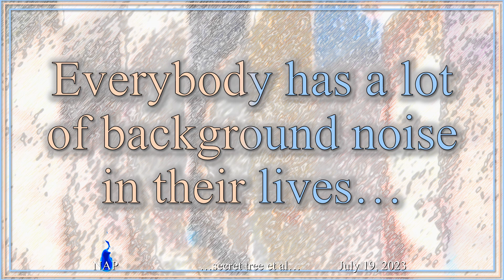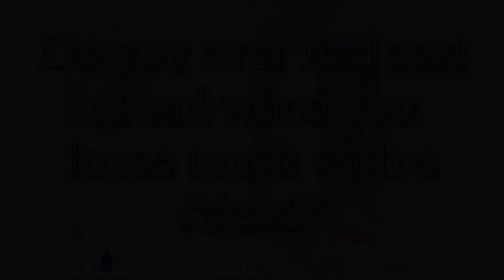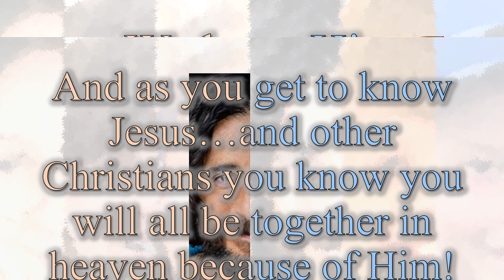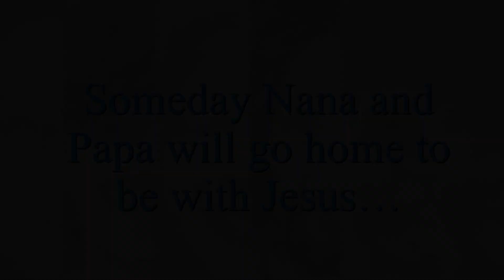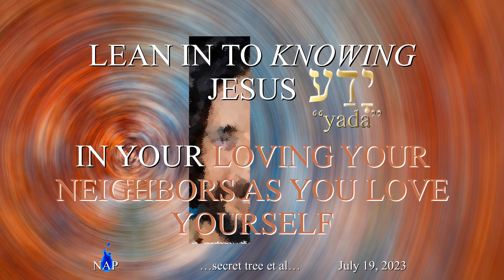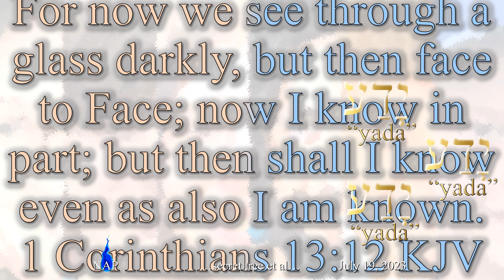Some Day Face to Face 07192023 Secret Tree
The Grandarlings are into the sixth week of learning the five ways the LORD gave us to love Him...Mark 17: 28-31 "The Great Commandment"

"And one of the scribes came up and heard them disputing with one another, and seeing that he answered them well, asked him, “Which commandment is the most important of all?”  Jesus answered, “The most important is, ‘Hear, O Israel: The Lord our God, the Lord is one.  And you shall love the Lord your God with all your heart and with all your soul and with all your mind and with all your strength.’ The second is this: ‘You shall love your neighbor as yourself.’ There is no other commandment greater than these.”

This week we learn that even with all the background noise in our world, we can focus on Jesus' love because Jesus helps us as we learn to know Him. And we reinforce our previous lessons on Jesus' kind of knowing which is, "yada".